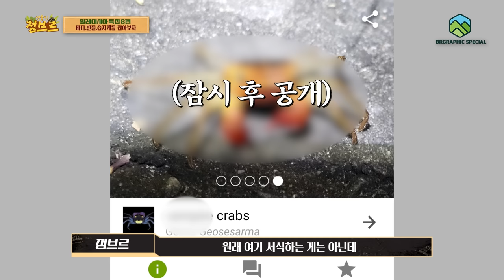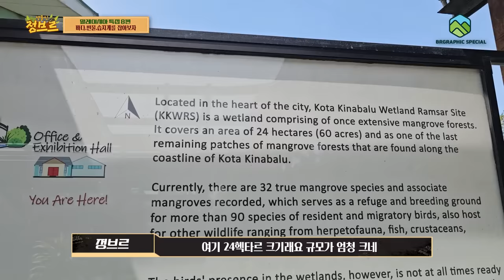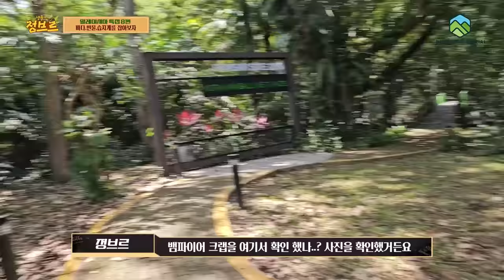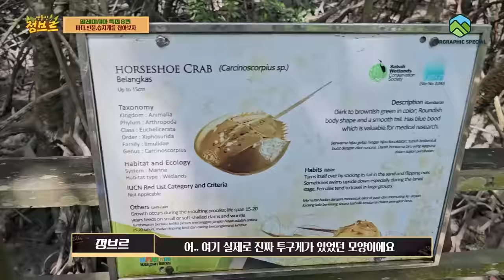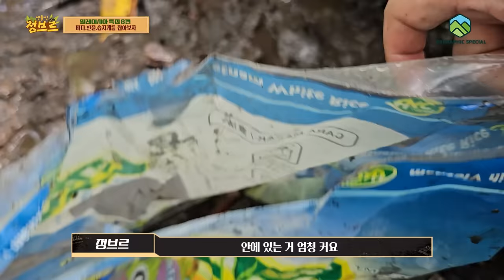현지 초등학생이 의문의구멍에서 괴물을 꺼내는데...놀라지마세요ㄷㄷ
이번은 게 특집입니다. 바다부터 민물까지...꿈에 그리던 뱀크를 보나 싶었는데~ 그래도 귀한 경험 했습니다^^